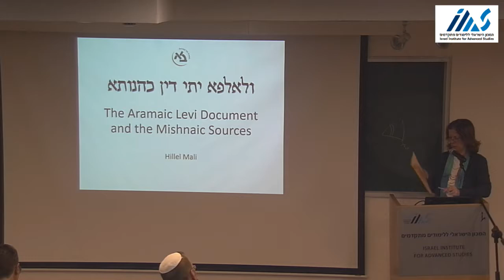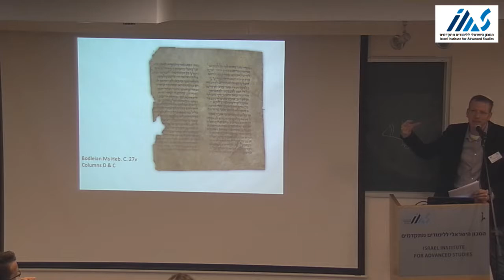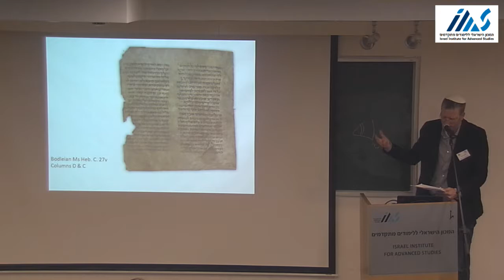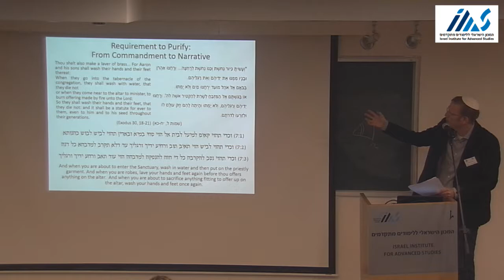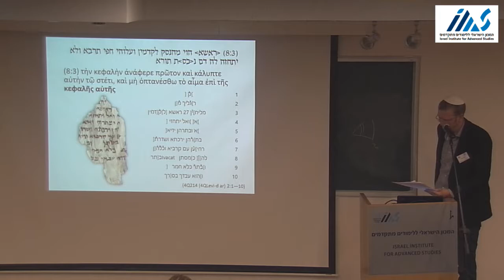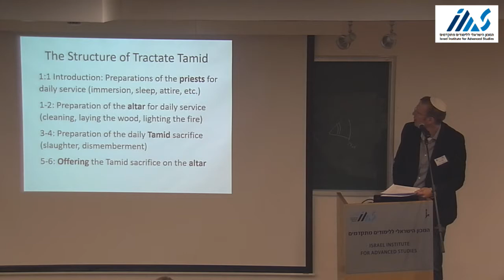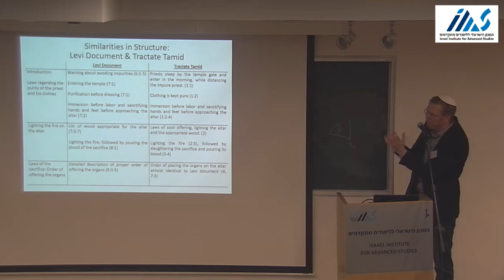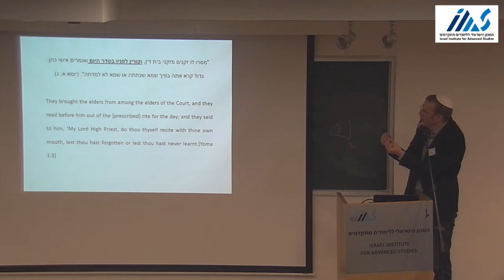Hillel Mali lecture, RIAB meeting March 2 2017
Hillel Mali lecturing on "ולאלפא יתי דין כהונתא: The Aramaic Levi Document and the Mishnaic Sources" at the RIAB Minerva Center (aramisrael.org) annual meeting, March 2, 2017, at the Israel Institute of Advanced Studies, Jerusalem